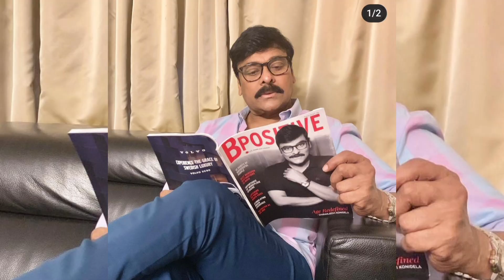foam house లో animals తో enjoy చేస్తున్నా ఉపాసన కొణిదెల|| కొణిదెల రాంచరణ్ wife konidela ఉపాసన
foam house లో animals తో enjoy చేస్తున్నా ఉపాసన కొణిదెల